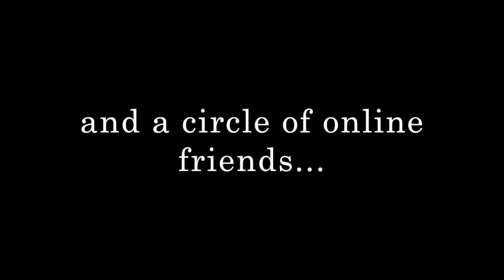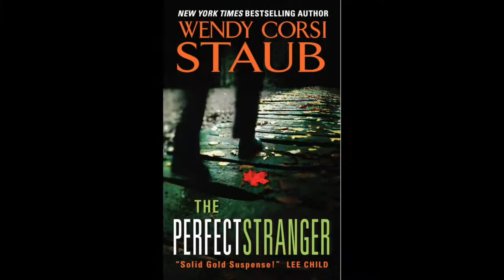The Perfect Stranger (1CE040F3-5AFA-4508-AC3C-E24DC2E5B87D) (1)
Video Book Trailer for New York Times Bestselling Author Wendy Corsi Staub's psychological suspense novel The Perfect Stranger (HarperCollins, on sale 7/29/14).